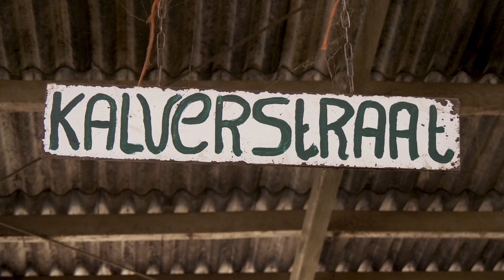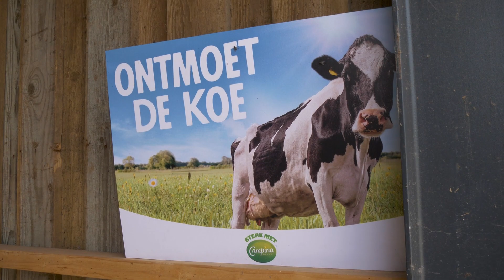Waar komt de melk vandaan?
Tijdens de Campina Boerderijdagen zetten verschillende boeren hun deuren open voor de consumenten. Boerderij ging langs bij Harm Jansen van de Meent Boerderij. Voor het vierde jaar op rij doet dit melkveebedrijf mee met deze open dag om nog meer de verbinding met de consument aan te gaan.